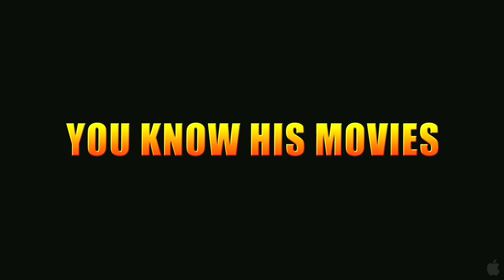Трейлер My Name is Bruce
Трейлер новой картины с участием Брюса Кэмпбелла, ранее уничтожавшего орды зомби в трилогии о зловещих мертвецах. Монстр появился в маленьком городке Орегона, поэтому новенькой бензопиле не долго лежать без дела. Отличный ролик.